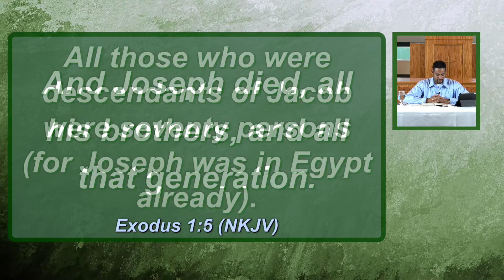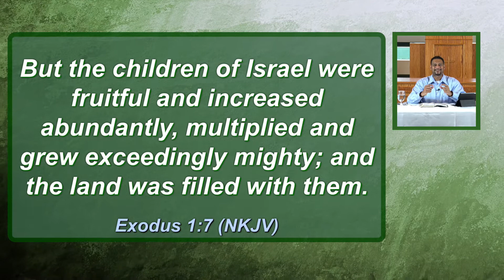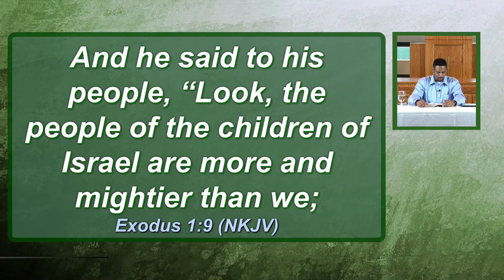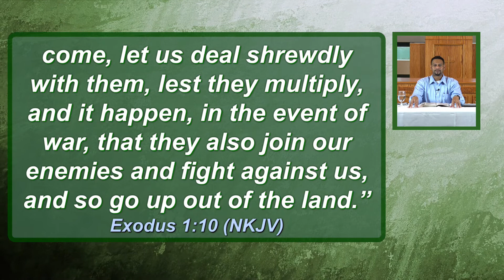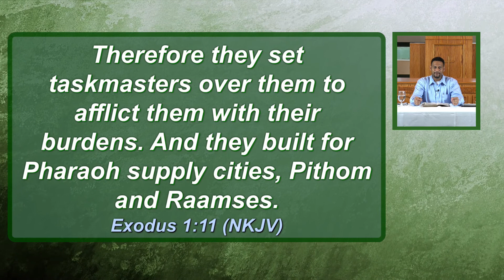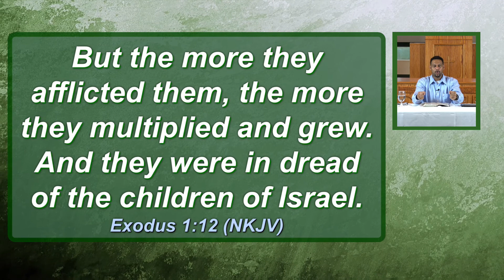SugarCreekCOC Bible Study (January 6, 2021)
Wednesday Bible Study Video Recording w/ Minister Maurice William
Church of Christ @ Sugar Creek, Charlotte, North Carolina